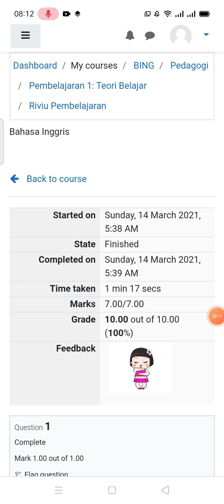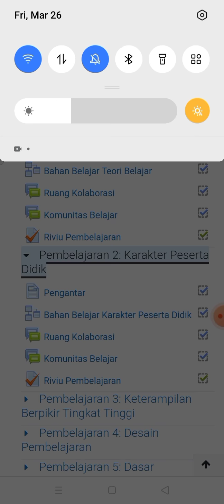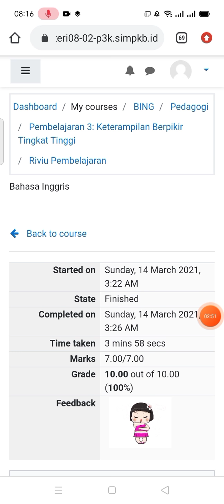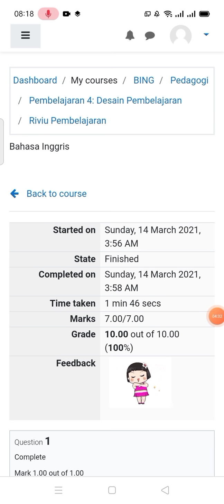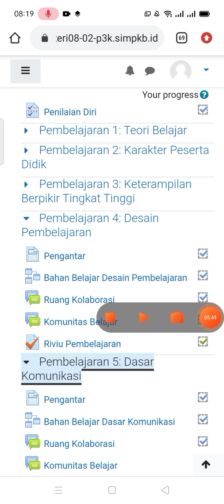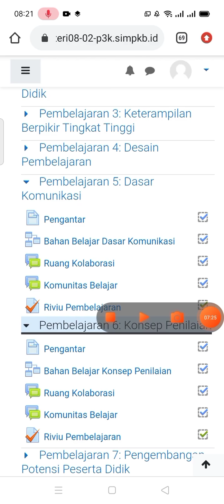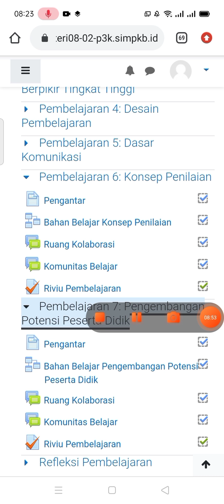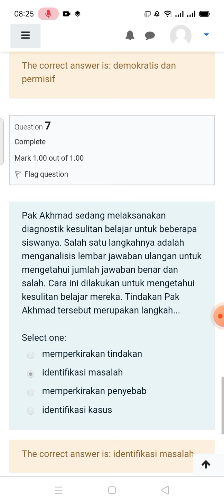KUNCI JAWABAN REVIU PEMBELAJARAN 1 S/D 7 MODUL PEDAGOGIK PPPK SERI BELAJAR MANDIRI NILAI 100